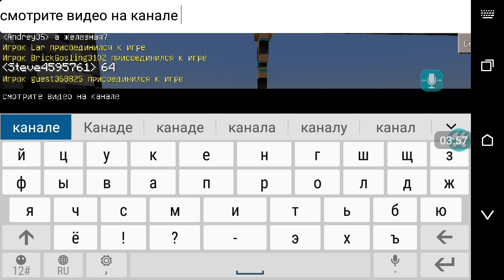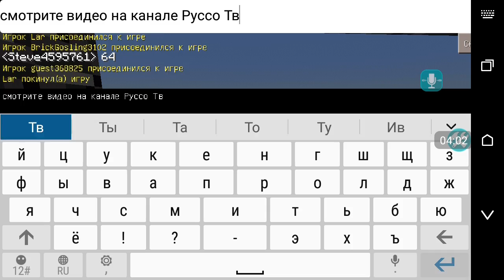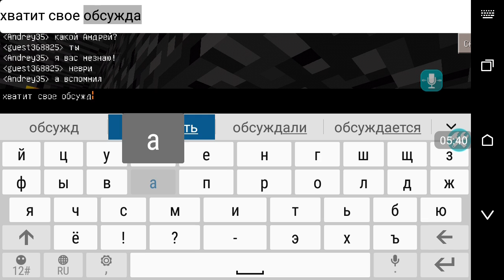Админ магазина ГРИФЕРЫ!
Пеар на моем канале стоит 30 руб свяжитесь со мной на страничке в ВК